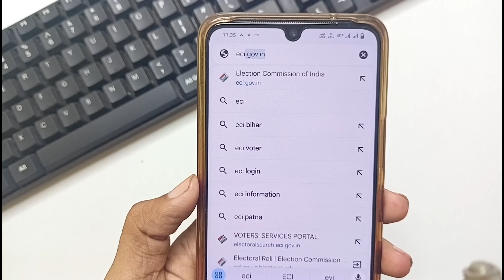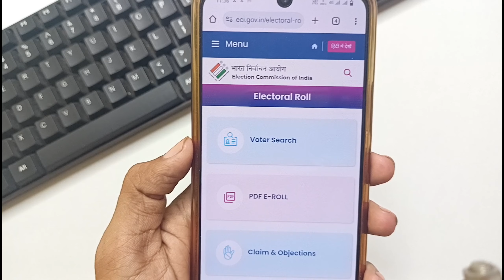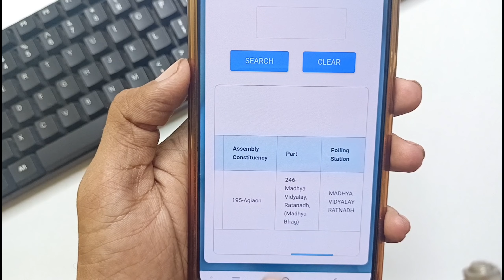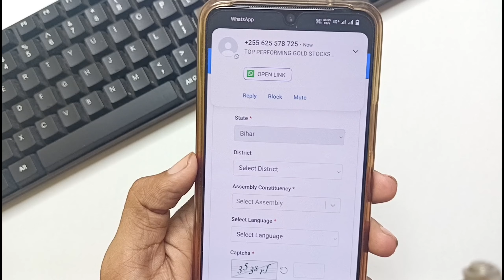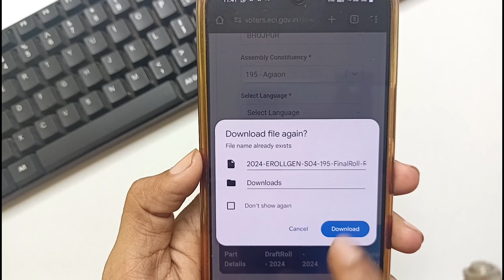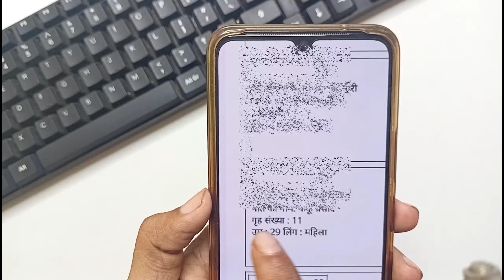मकान नंबर कैसे पाता करें | House number kaise pata kare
House number kaise pata kare,makan number kaise pata kare, makan sankhya kaise pata kare,grih sankhya kaise pata kare, makan number kaise nikale,ghar no kaise pata kare ye sab is video me bataya gaya hai